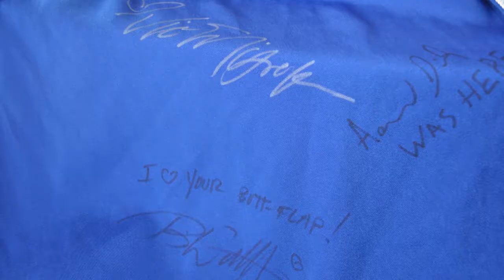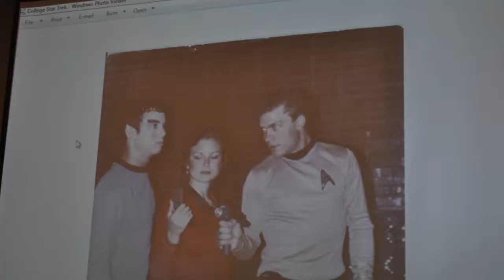Colossal Con 2010 Photos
Pictures from this year's Colossal Con (Tornado Con!).
Song: You Can't Handle This
Artist: Five Iron Frenzy

HD view is love.